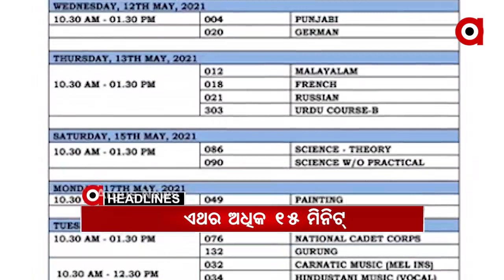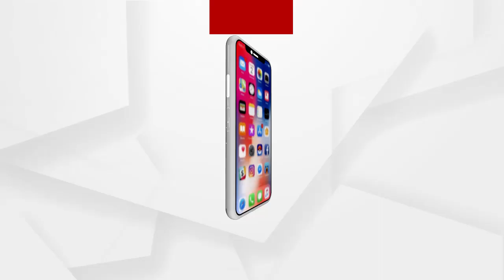Headlines 7pm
ଫୋକସରେ ପୂର୍ବୋଦୟରେ ଓଡ଼ିଶାର ସଡକକ୍ରାନ୍ତିର ସୂଚନା...
ବୋହୂ ବିଦ୍ୟାଶ୍ରୀ ଏକ ନମ୍ବର ଦୋଷୀ, ଆଦିତ୍ୟଙ୍କ ବାପା ଆଣିଲେ ସଙ୍ଗୀନ ଅଭିଯୋଗ...
ଝରାଫୁଲ ମୃତ୍ୟ ମିଷ୍ଟ୍ରୀ...
ଅନ୍ତର୍ଧ୍ୟାନ ହୋଇଥିଲେ ଆବିର୍ଭାବ ହେଲେ...
ଝାରସୁଗୁଡ଼ାରେ ନର୍ସିଂ ଛାତ୍ରୀଙ୍କୁ ରାଗିଂ.
ପିପିଲି ପାଇଁ 3 ଦଳର କସରତ.
ମେ 4ରୁ CBSE ଦଶମ ଓ ଦ୍ବାଦଶ ଶ୍ରେଣୀ ପରୀକ୍ଷା...
କେନ୍ଦ୍ରୀୟ ବଜେଟରୁ ଓଡ଼ିଶାକୁ ଫାଇଦା...
ଲେଉଟିଲା ଶୀତ,24 ଘଣ୍ଟା ଜାଡରେ ଥରିବ ଓଡ଼ିଶା.
ଭାଙ୍ଗିଥିଲେ ଏବେ ଭୁଲିଗଲେ ନିର୍ମାଣ.
ଭାଙ୍ଗିଲା ଦିଦିଙ୍କ ଅହଙ୍କାର.